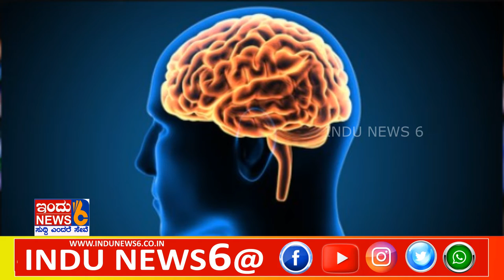INDUNEWS6# MANE MADDU